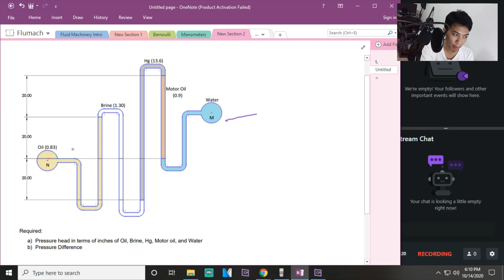Differential Manometer Sample Problem